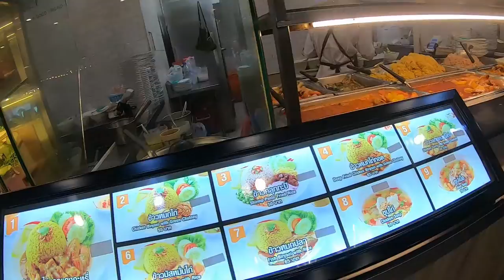THAI LUNCH IN BANGKOK -ONLY 70 Baht! $1.98USD FOR ALL THIS! VERY CHEAP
Hi everyone!  I am on vacation in Bangkok Thailand for two weeks.  I am recording my experiences here.
In this video I am at a Thai food court inside Lotus's (a mega retail store). See what I ordered for only 70Baht